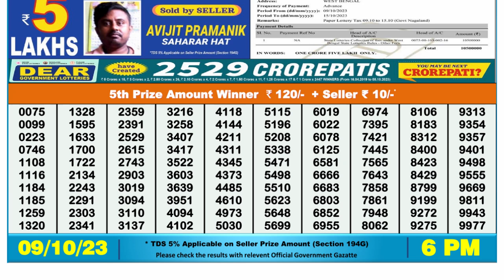Dear Lottery Sambad 6pm today 09.10.23 Nagaland State Lottery Result